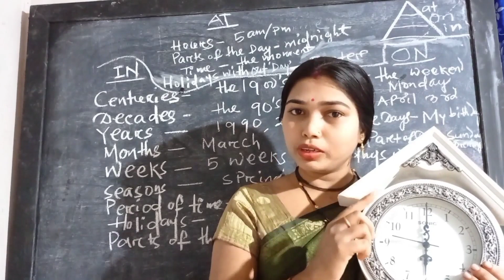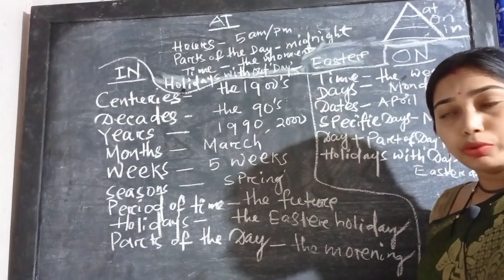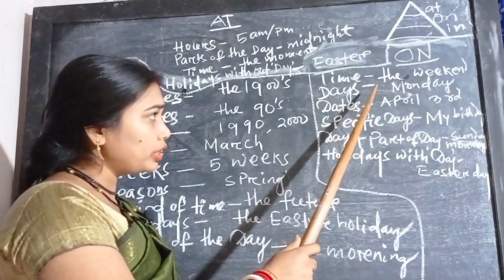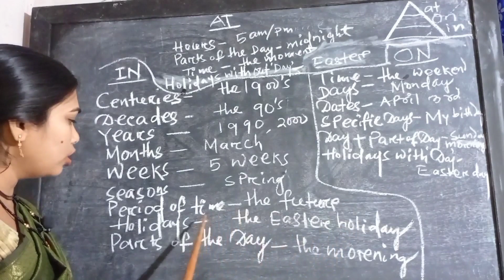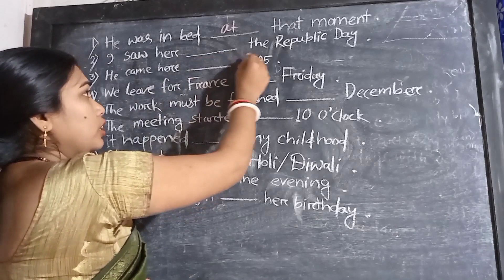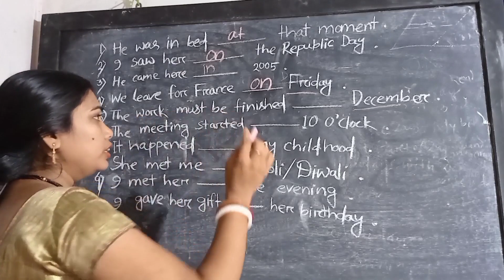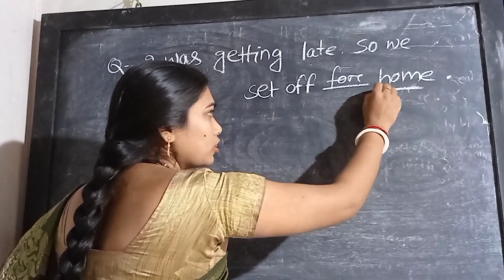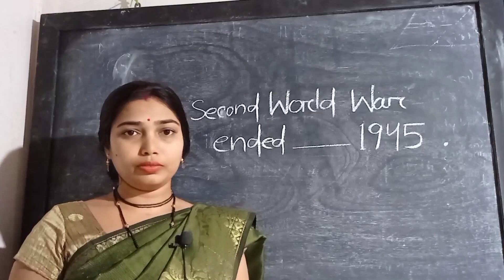PREPOSITION IN ODIA /CLASS 10 ENGLISH GRAMMAR /CLASS 10 ENGLISH GRAMMAR IN ODIA/CLASS 10 PREPOSITION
A preposition is a word or a group of words used before a noun ,pronoun, or noun phrase to show direction, time,place, location, relationship, or introduce on object. some example of preposition are words like in, at, of ,and to.

english grammar for class 10 in odia

you can follow me in the instagram
archana.parida.35325
preposition on in
class10 english grammar in odia
preposition in odia
on vs in preposition